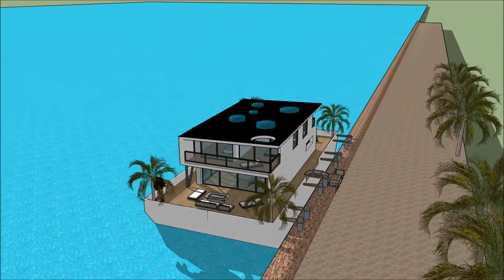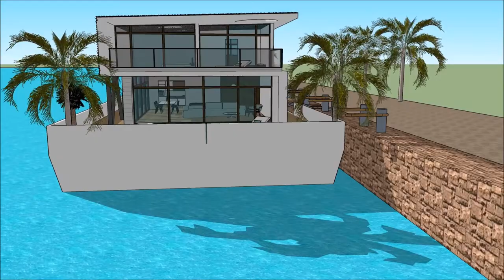Boathouse design Amsterdam Sims freeplay houseboat making sims 4 Exhibition and expo Luxury Yacht a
The houseboatzania launching an innovative high-end luxury yacht houseboat home design potentially as a display of in Sims of the Boathouse design Amsterdam Sims freeplay houseboat making sims 4 Exhibition and expo  Luxury Yacht a.

The collection of sims concepts - Houseboatzania of Boathouse design Amsterdam Sims freeplay houseboat making sims 4 Exhibition and expo  Luxury Yacht a consists of high luxury and architectural art pieces in minimalism combined with living on the waterfront of the harbour of

The sims houseboat yacht design has the basis to sustain living with high standards and contemporary structural design at Boathouse design Amsterdam Sims freeplay houseboat making sims 4 Exhibition and expo  Luxury Yacht a with numerous of prospects for excessive living and celebrating the desire of life worldwide: